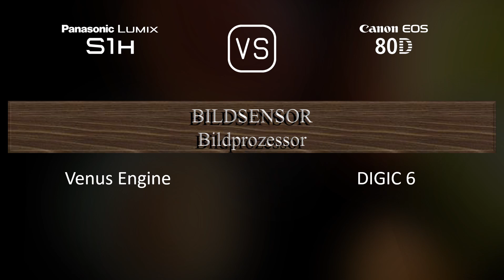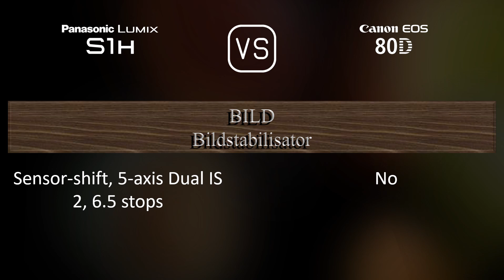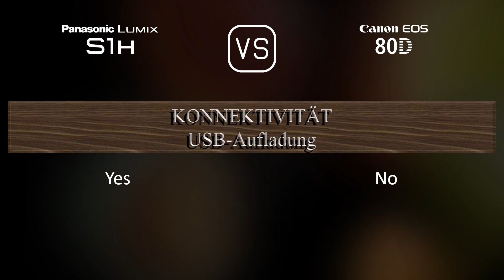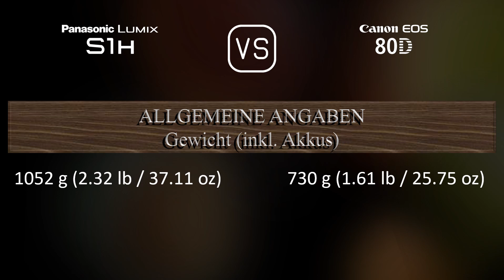Panasonic Lumix S1H vs. Canon EOS 80D: Ein Vergleich der technischen Daten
Dieses Video gibt einen Überblick über die Panasonic Lumix S1H und die Canon EOS 80D in einem parallelen Technikdatenvergleich (comparison of specifications). Vielen Dank fürs Zuschauen.

00:25 EINFÜHRUNG
00:33 KAMERAGEHÄUSE
00:40 BILDSENSOR
01:01 BILD
01:16 OPTIK & FOKUS
01:41 BILDSCHIRM
01:58 SUCHER
02:13 FOTOGRAFISCHE FUNKTIONEN
03:06 VIDEOGRAFISCHE FUNKTIONEN
03:20 SPEICHERUNG
03:24 KONNEKTIVITÄT
03:49 ALLGEMEINE ANGABEN
04:07 SONSTIGE FUNKTIONEN